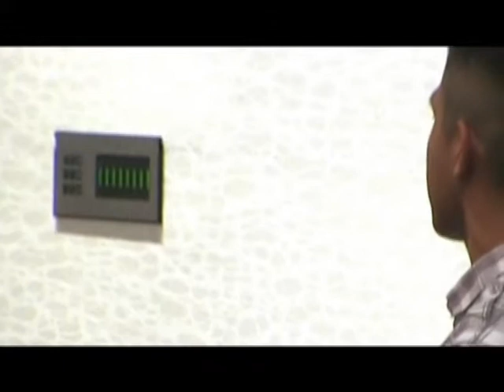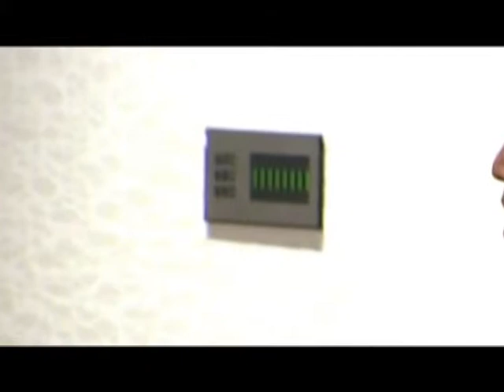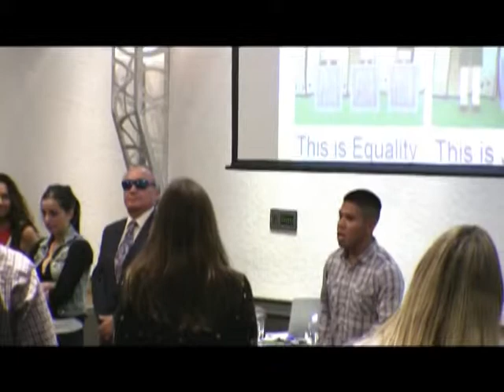Panel Presentation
Five participants in Tillicum Lelum Aboriginal Friendship Centre's Cultural Competency workshop share their experiences and thoughts.